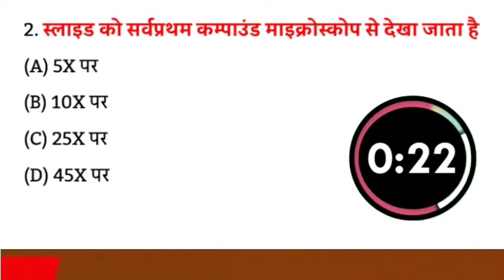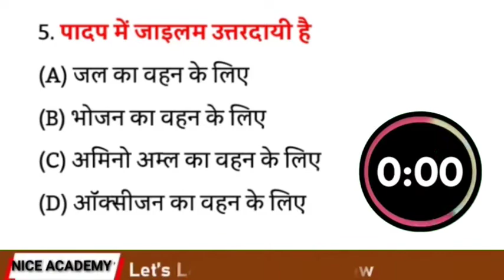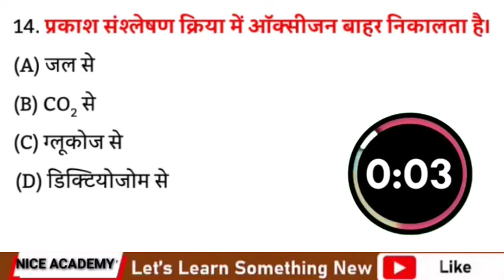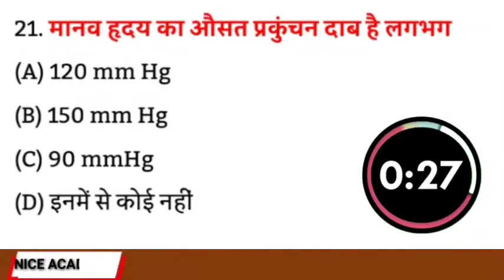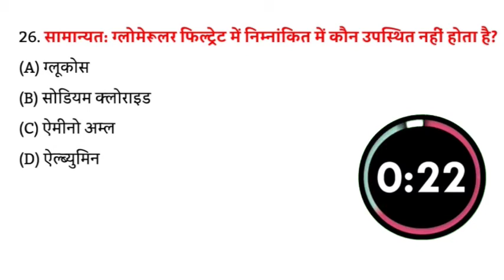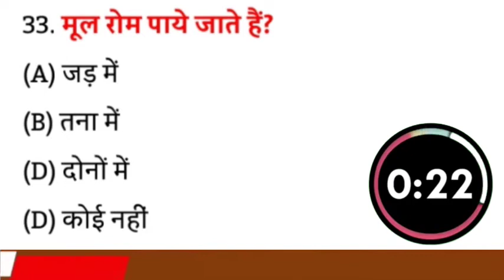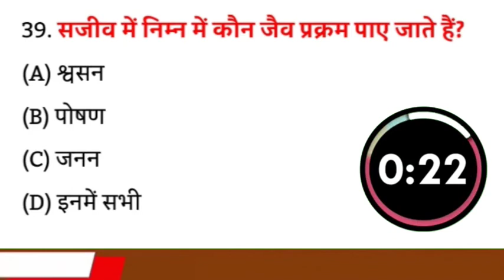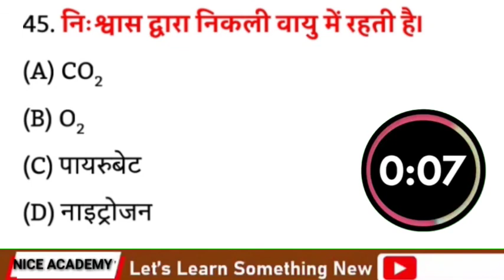Class 10th class BIOLOGY MCQ TEST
CLASS 10 Biology Ch 01  | NCERT SOLUTIONS || CHAPTER 01 Biology  MCQ Test || 50 Questions

This video is made for 10th class students
 Hindi Medium CBSE and BHAR BOARD
 Ch 1 class 10th Biology ,
Biology solution of class 10th bihar board.
NCERT and BTC solution for class 10th Biology .
Get Maths solution video of class 9th to 12th on this channel nice academy.
Bihar Board and CBSE Board
Class 10th Chapter 1 ,
Class 10th biology NCERT 50 MCQ questions
ch 1 Questions

Link of boya Mic

Link of digitek tripod

Link of redmi note 10 pro max

Link of uniform craft

Link of tripod

Link of arithmetic book complete class notes by Gagan Sir

Link of chiken kurti

NCERT Biology Class 10th CH 1 MCQ TEST
CBSE BOARD CLASS 10TH Ch 01  Biology

Bihar board BTC  Biology  class 10th CH 01 question  MCQ
Complete Introduction and Basic Concept of life process

ex 1 class 10 ncert  Biology  class 10 class.
 10  Biology  chapter 1
 class 10 chapter   Biology
 class 10 chapter 1 exercise 1 MCQ Question
class 10  Biology
class_10_ Biology _ MCQ TEST